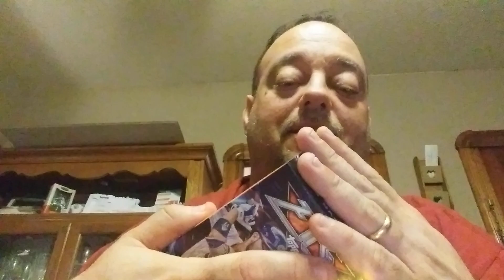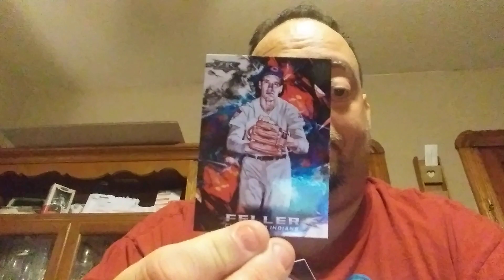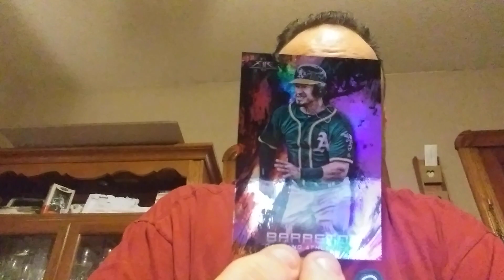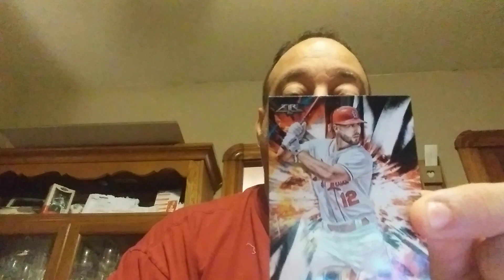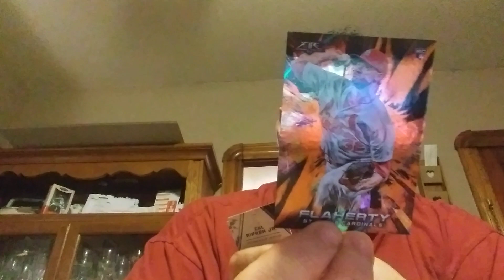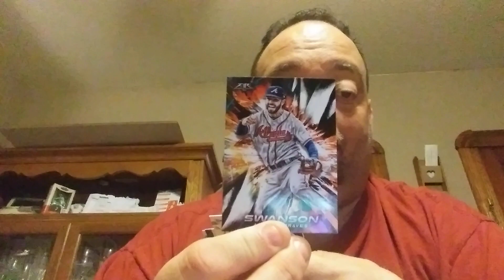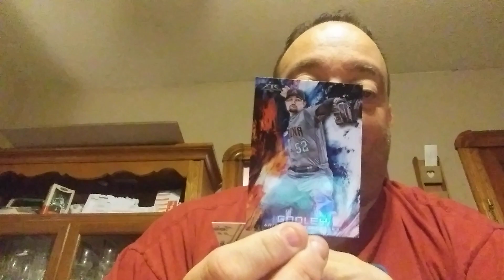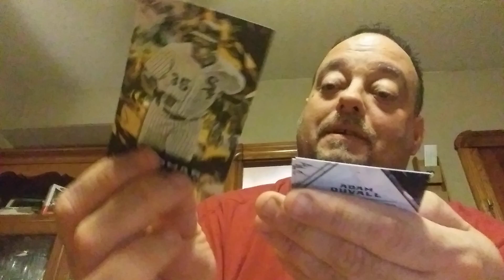2018 topps fire blaster #2